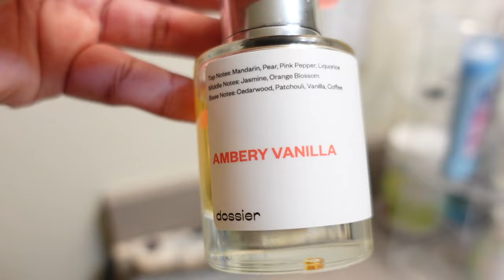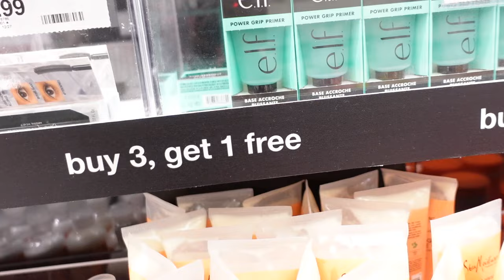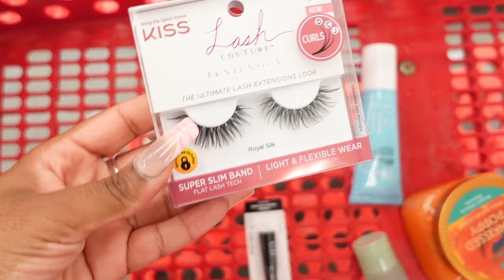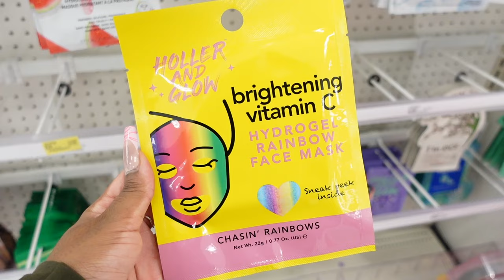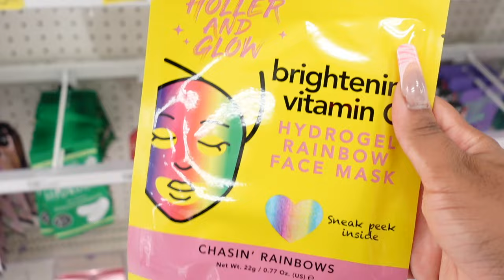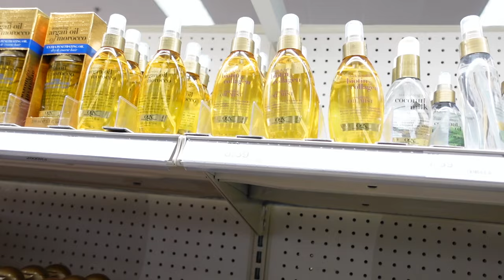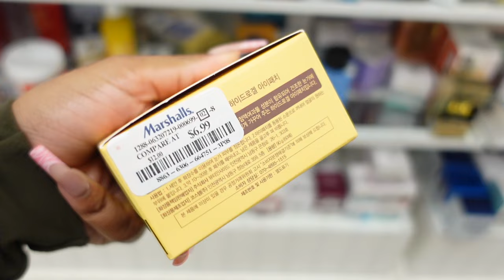Come Hygiene Shopping With Me! Target & Marshall’s Ft Dossier!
Get money off use code "Janell10"

Acrylic organizer: ￼

⚡️FAQ:⚡️
📍Age- 25

                  xoxo